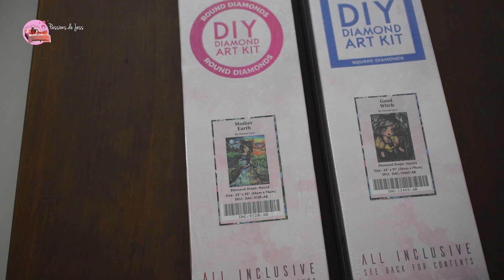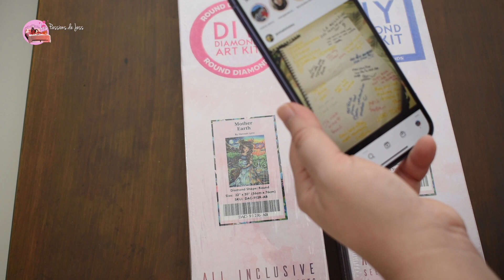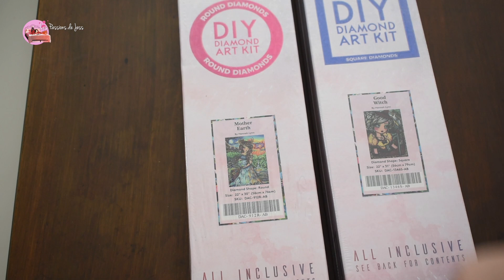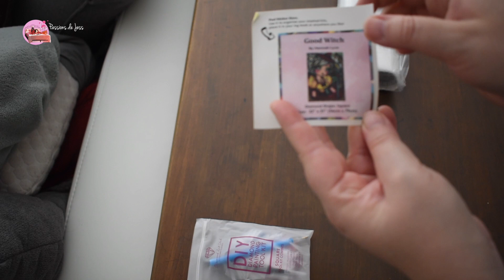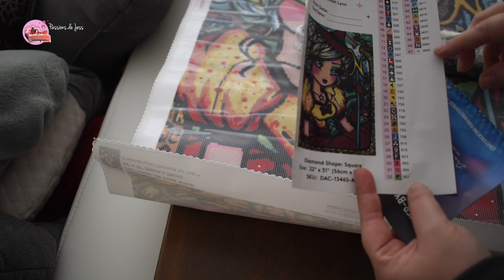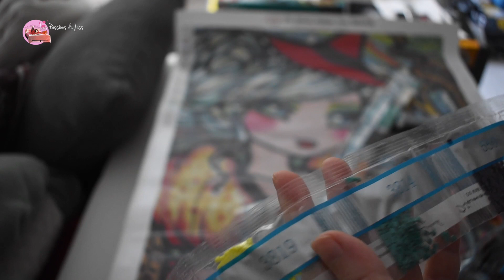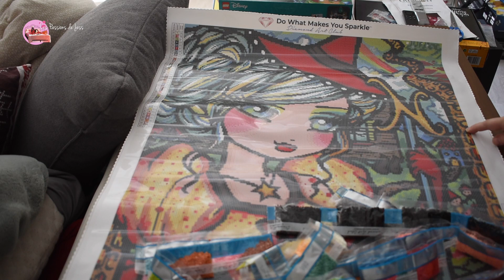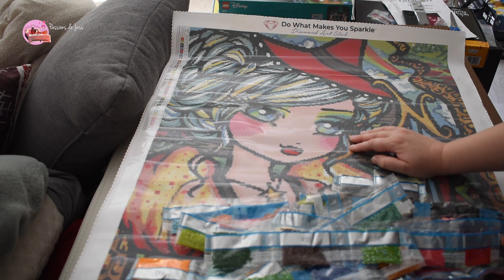DEFI DP ⭐ HANNAH LYNN ⭐ UNBOXING ET MISE EN PLACE DE LA TOILE ⭐ LES PASSIONS DE JESS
* Merci de ne pas me demander ce que je fais dans la vie. Je ne tiens pas à parler de mon travail en détails sur Internet. Il faudra juste vous contenter de ce que je dis sans chercher à en savoir plus !

POUR VOTRE PREMIERE COMMANDE DIAMOND ART CLUB, LIEN DE PARRAINAGE (attention, à utiliser AVANT de créer son compte)
Vous bénéficiez grâce à ce lien de 15 % sur votre première commande et pour ma part, je reçois 1000 points qui me permettront d'économiser lors de l'achat d'une prochaine toile.

Les toiles présentées ne sont plus vendues sur le site malheureusement.

Pour tourner cette vidéo, j'ai utilisé mon caméscope SONY HDR-CX330 ET/OU mon appareil photo NIKON D5600